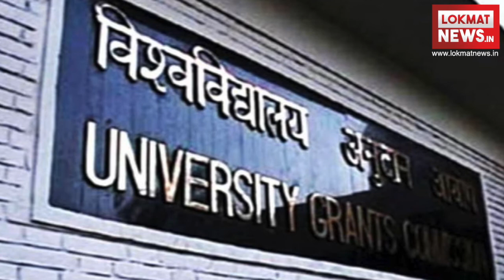Lokmat News Afternoon bulletin: Today's complete news roundup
नाबालिग लड़की से बलात्कार के मामले में आसाराम बापू समेत तीन लोगों को जोधपुर की स्थानीय अदालत दोषी करार दिया है। अदालत आज ही दोषियों को सजा सुनाएगी। अदालत ने दो अभियुक्तों को आरोपों से बरी कर दिया है।
कर्नाटक के पूर्व एमपी के. विरुपक्षप्पा सिद्धरमैया से की मुलाकात। हाल ही में बीजेपी से तोड़ा था नाता। 12 मई को होने वाले हैं कर्नाटक विधान सभा चुनाव के लिए मतदान